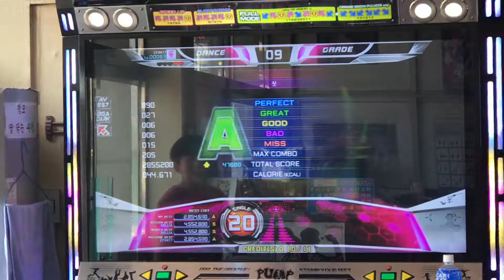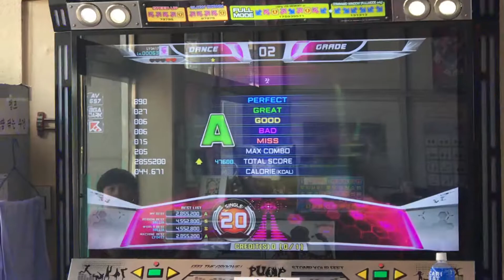LY0417 (이윤) - Pine Nut S20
11 years old play,(Dongducheon, Korea)